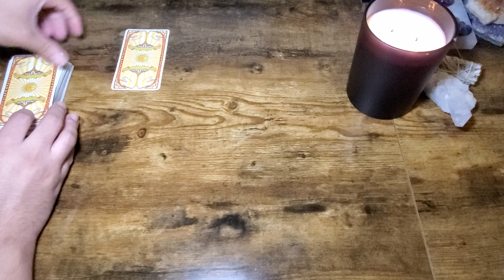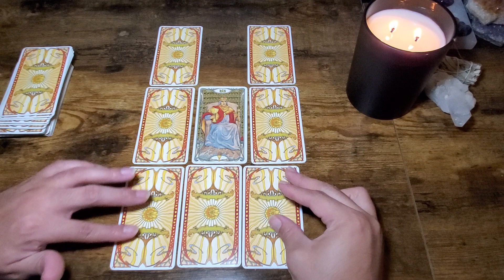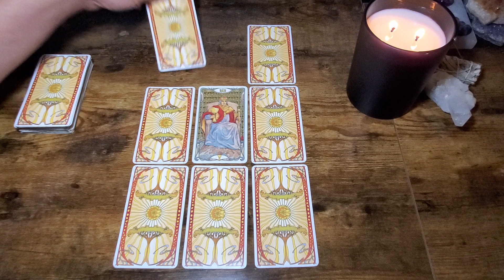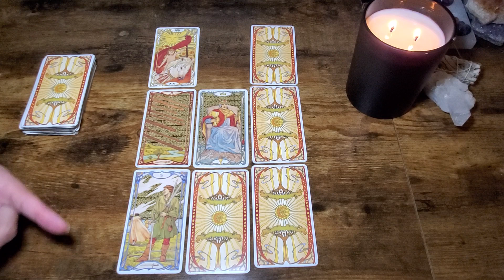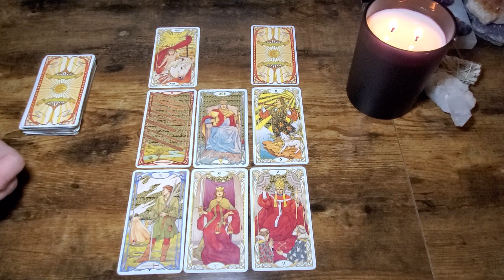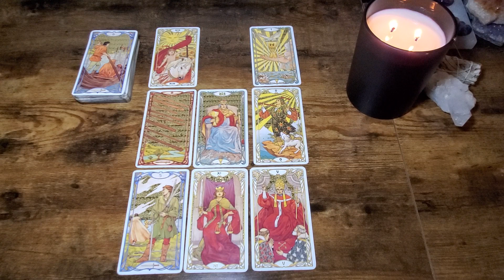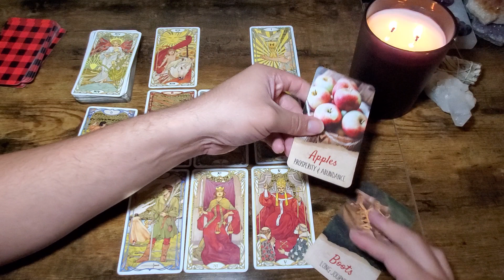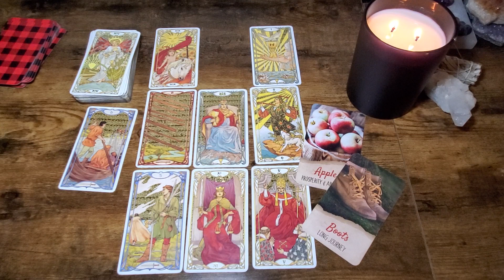Scorpio BONUS - "Don't Let The Door Hit Ya..."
OR
Cash-app: $HausOfLuminance

TODAYS CANDLES WERE PROVIDED BY:
                  MOOD CANDLES
Please Show Support To Their Small Busines